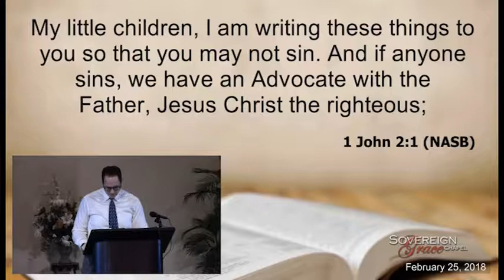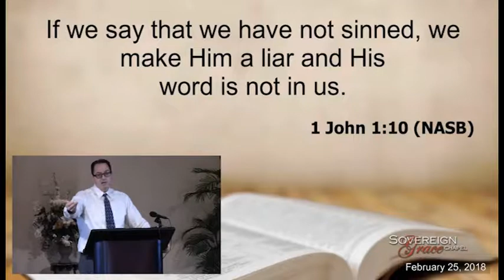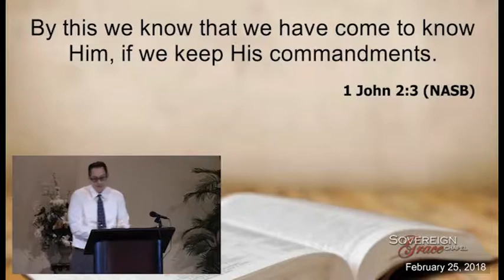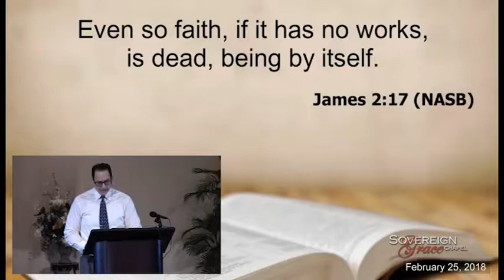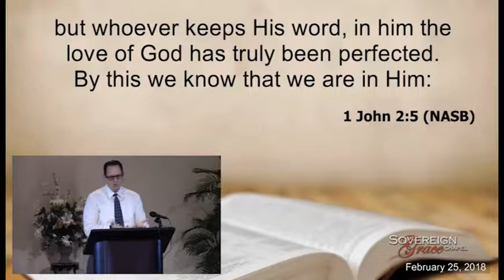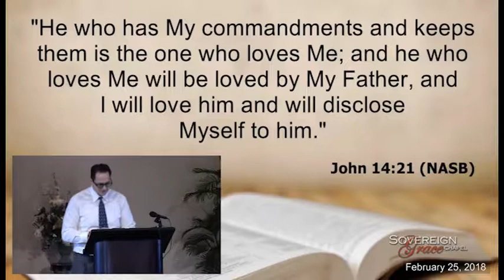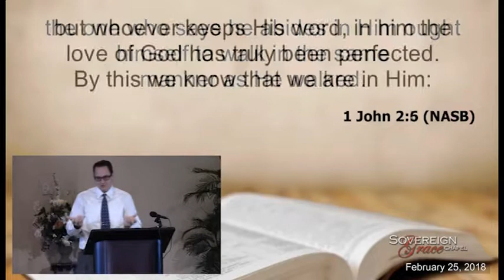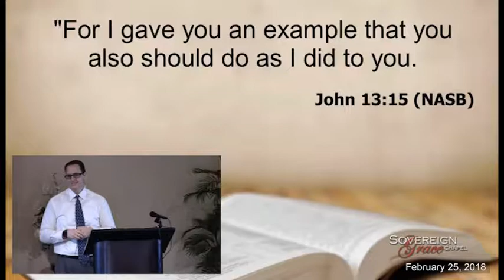February 25, 2018